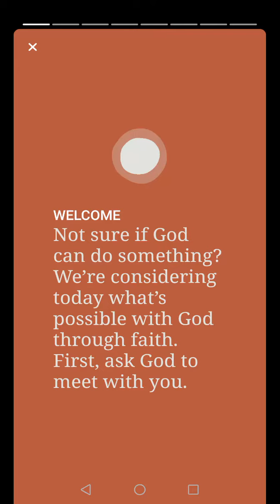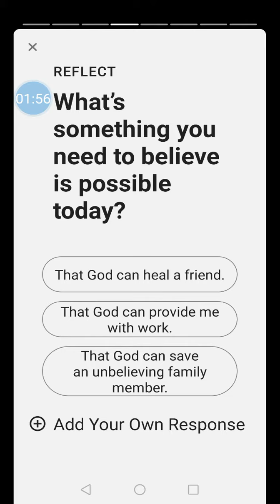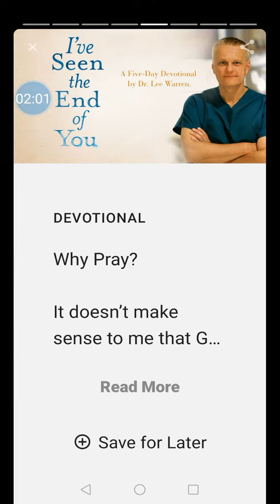July 17, 2020